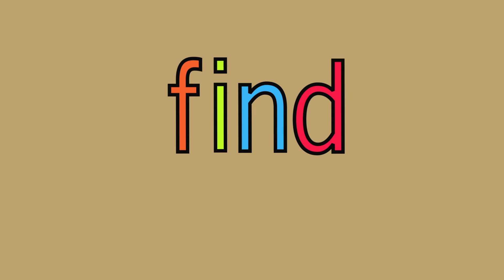"find" sight words made easy"